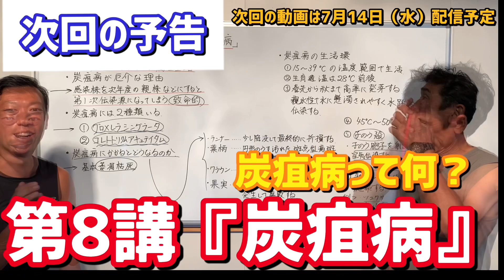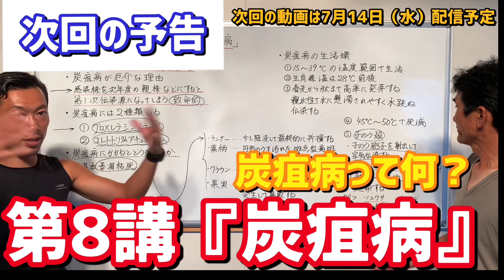「いちご栽培 いちご農家」病気にかかりにくい苗をにする 追い土作業とクラウン周りの掃除 Make seedlings less susceptible to disease